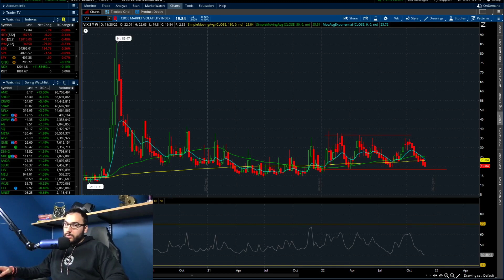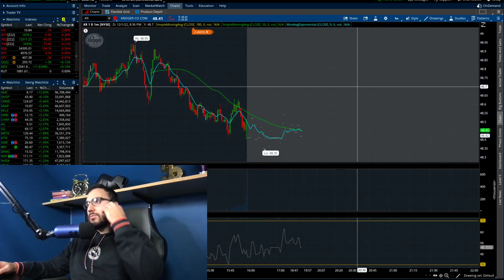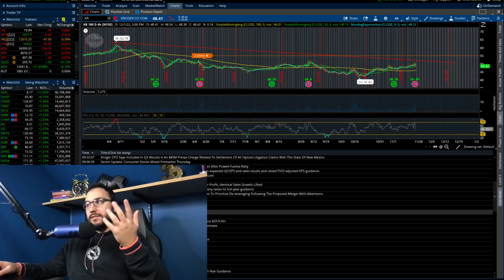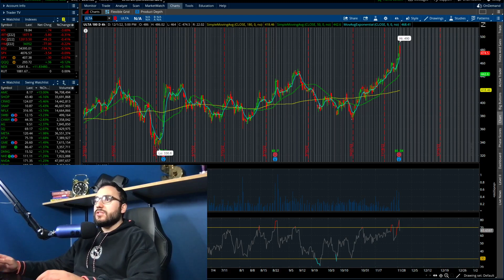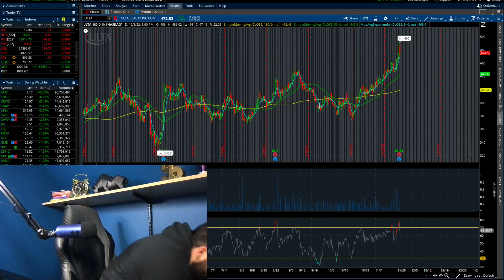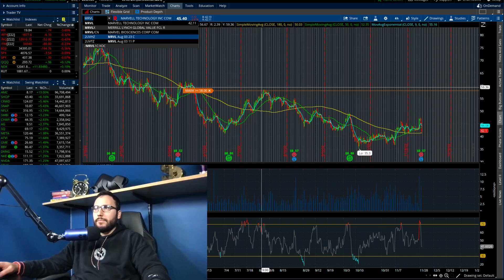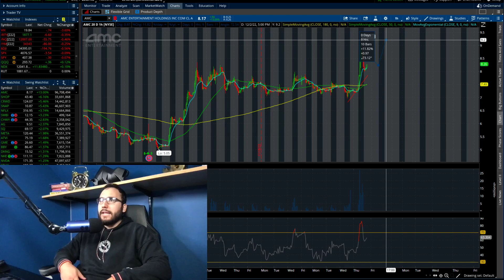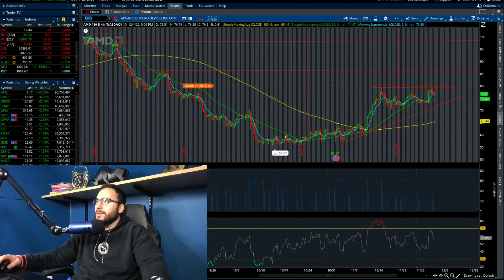7 STOCKS TO BUY NOW🚀 | TOP STOCKS DECEMBER 2022